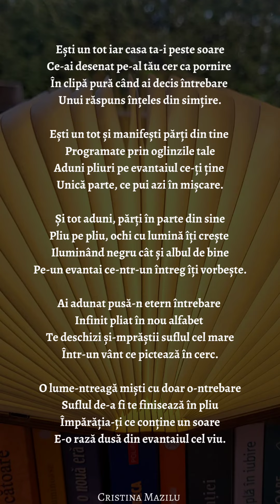Poezia "Evantai", volum 4, Cristina Mazilu